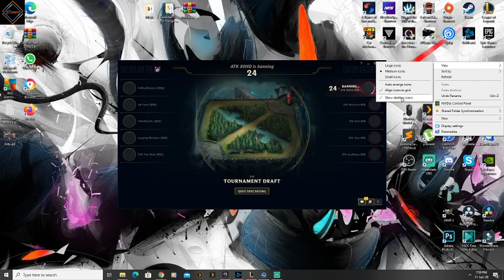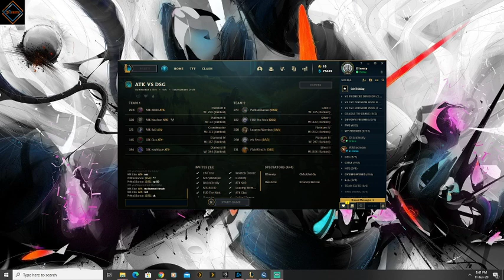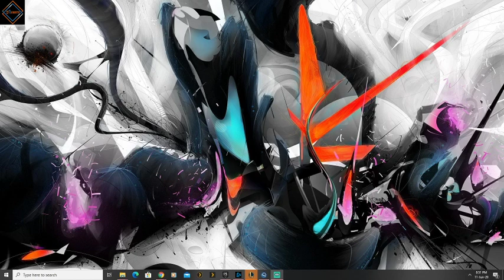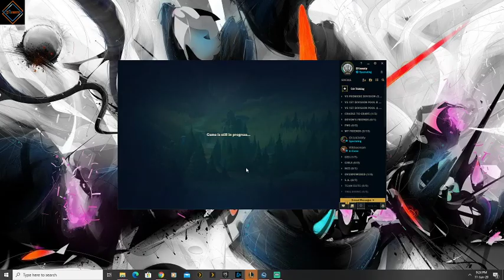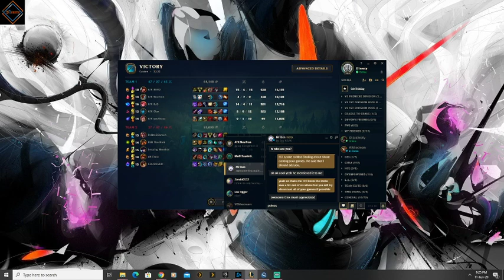ATK GooN Squad vs DSG | Week 1 | Prem Division | VS Gaming League RSA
Game 1: 08:06
DSG Team Line-up:
PeNtaD3amon - Top Ornn
En Feno - Jungle Graves
F3ArB3nd3r - Mid Syndra
Leaping Wombat - ADC Xayah
FUD The Nick - Supp Rakan

ATK Team Line-up:
ATK 80HD - Top Wukong
ATK NeuTron - Jungle Jarvan
ATK Kdo - Mid Ekko
ATK Clax - ADC Ezreal
ATK youNique - Supp Karma

Game 2: 42:50
ATK Team Line-up:
ATK NeuTron - Jungle Fiddlesticks
ATK Kdo - Mid Zoe
ATK Clax - ADC Kalista
ATK youNique - Supp Sett

DSG Team Line-up:
PeNtaD3amon - Top Darius
En Feno - Jungle Jarvan
F3ArB3nd3r - Mid Ziggs
Leaping Wombat - ADC Caitlyn
FUD The Nick - Supp Nautilus